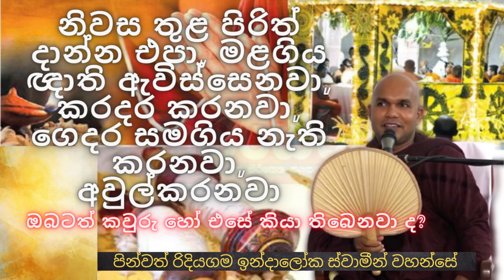ගෙදර පිරිත් අහන්න හොඳ නැද්ද? | ven.ridiyagama indaloka thero | weheragala arana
නිවස තුළ පිරිත් දාන්න එපා මළගිය ඥාතීන් ඇවිස්සෙනවා කියන්නේ ඇත්තක්ද? ven.ridiyagama indaloka thero | weheragala arana